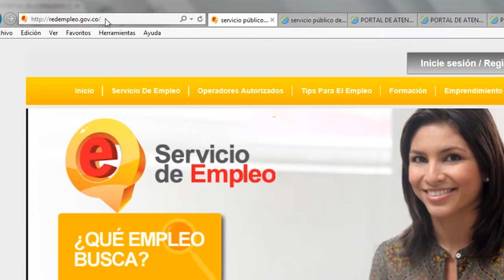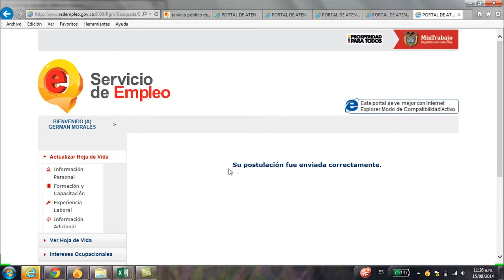Nota centro de Empleo como postularse